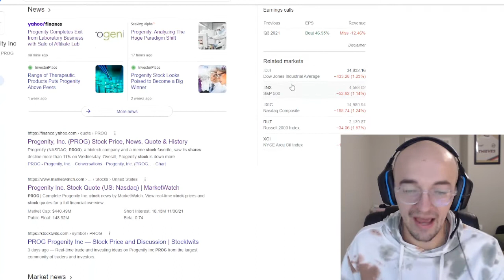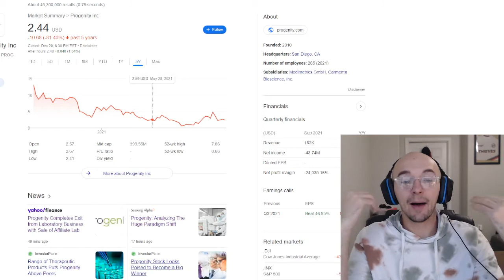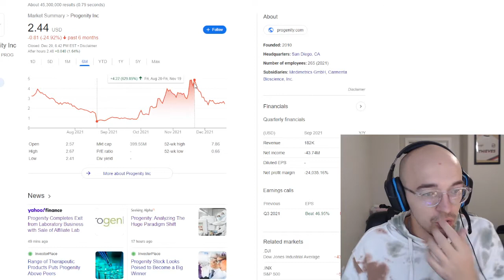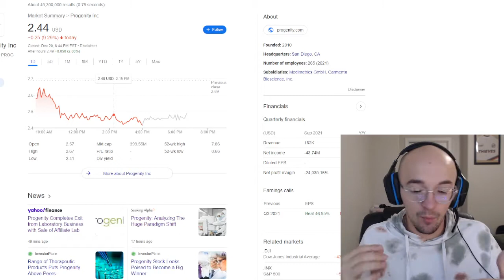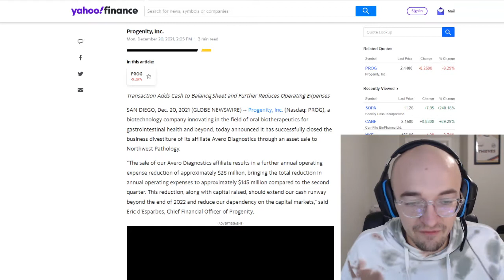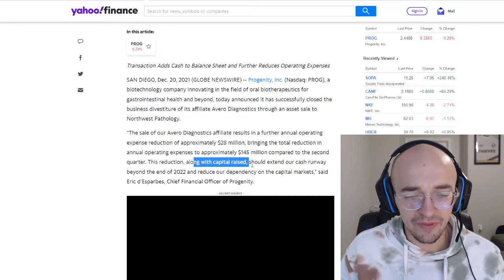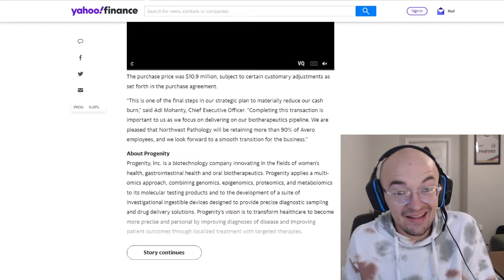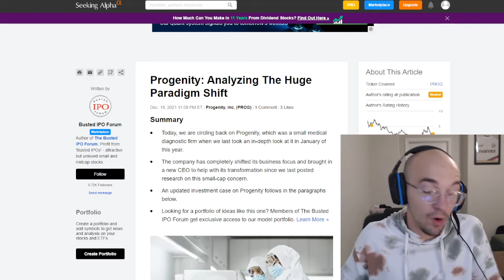GREAT NEWS FOR PROGENITY - PROG STOCK GETS A BOOST AFTER A HORRIBLE TRADING DAY